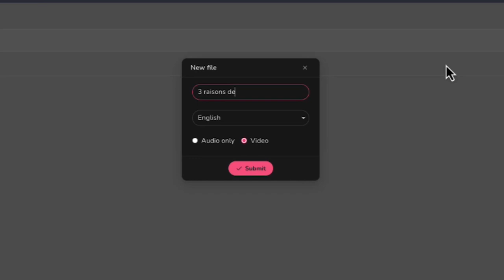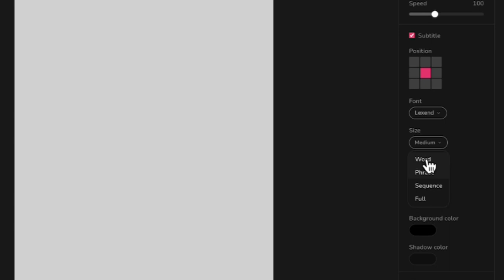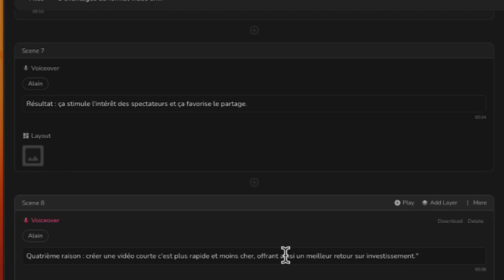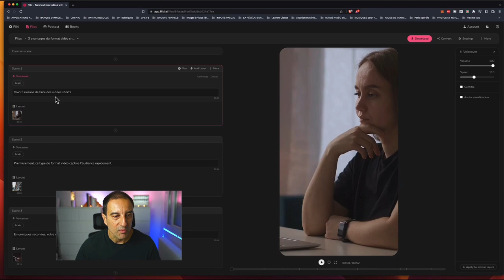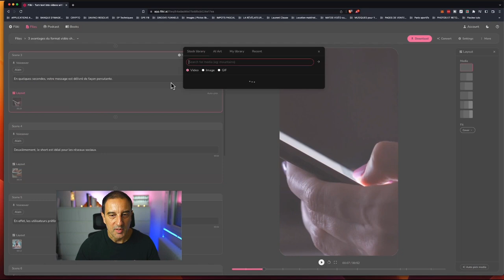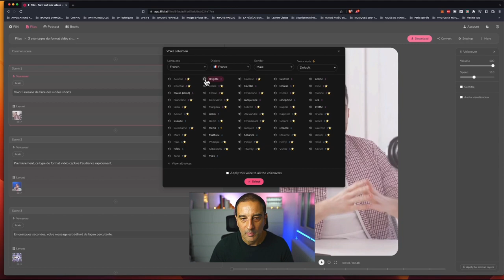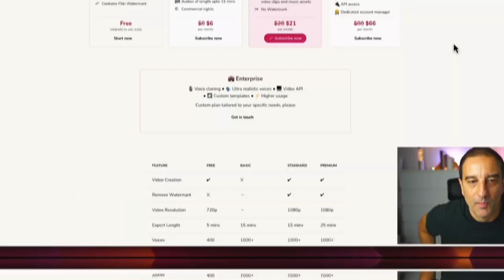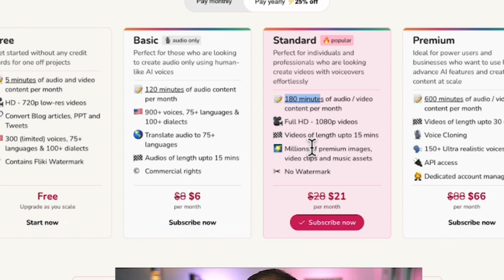Comment Faire des SHORTS YouTube avec l'IA Gratuitement - Les Secrets Dévoilés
Découvrez comment faire des SHORTS YouTube avec l'IA gratuitement dans cette vidéo captivante. Vous apprendrez les astuces inédites pour optimiser votre contenu, attirer plus de spectateurs et booster votre chaîne YouTube. Ne manquez pas cette opportunité de maîtriser une technique révolutionnaire dans le monde de YouTube!

SOMMAIRE
(00:00) Introduction
(00:27) Les avantages de créer des shorts YouTube avec l'IA
(01:22) La solution : Fliky, l'outil d'IA puissant et gratuit
(02:23) Configuration des réglages pour le format court
(03:17) Ajout de sous-titres et de texte dynamique
(04:13) Sélection des vidéos et illustrations correspondantes
(05:07) Ajout d'un appel à l'action percutant
(06:00) Exportation de la vidéo et choix de la voix